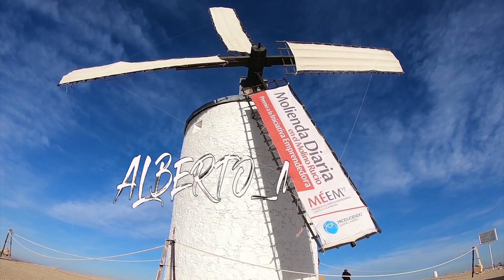CRÓNICA Y AUTOCRÍTICA del Campeonato de España de Trail de Selecciones e Individual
Muy buenas compañeros. Bienvenidos a mi canal de YouTube. Soy Alberto Morcu. Hoy realizo mas que crónica una autocrítica de como ha ido este fin de semana en el campeonato de España de trail running y de que cosas podría haber realizado.

En el canal de Trail Running España también encontraréis más material al respecto.

🔴 ENLACES TRAIL RUNNING ESPAÑA🔴

✔️Running Warehouse Europe (tienda de material deportivo) ✪CODIGO VIP✪: ALMOR10 (*No acumulable a otras ofertas ni válido en productos especiales o determinados.)

🔝 ZAPATILLAS TRAIL:
🔝 ZAPATILLAS ASFALTO:
🔝ROPA DEPORTIVA:
🔝 CHAQUETAS Y CORTAVIENTOS:
🔝 MOCHILAS E HIDRATACIÓN:
🔝 FRONTALES:
✅Frontal led lenser H7.2
🔝 OTROS:
✅Medias de compresión
✅Bascula Bioimpedancia Tanita
✅Báscula digital
🔝 Mi Equipo de Grabación:
✅GoPro Hero6
✅Cámara deportiva SJcam 5000x elite
✅Estabilizador de imagen
✅Extension estabilizador
✅Cámara Vídeo blog
✅Estudio iluminación
✅Mini trípode flexible
✅Micrófono corbata
✅Protección viento micrófono
🔝 Mis libros:
✅Mi dieta cojea
✅Entrenamiento eficiente
✅Comer y correr
✅La preparación en el corredor de montaña
✅Entrenamiento para ultratrail
✅Nacidos para correr
✅Mis recetas anti cáncer
✅Pan y salud
Un saludo.